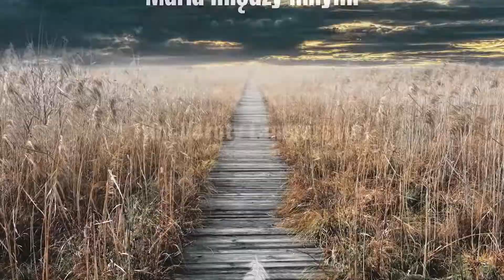Przejcie Oficjalny zwiastun trailer 2021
PRZEJŚCIE 2021

Czas trwania : 1 godz. 42 min.
Gatunek: Dramat
Produkcja: Polska
Reżyseria: Dorota Lamparska
Scenariusz: Dorota Lamparska
Premiera: 20 maja 2022 (Polska)

W wyniku nawałnicy został uszkodzony most łączący świat żywych ze światem umarłych. W związku z tym, wiadomość o jej śmierci, dociera do Marii z opóźnieniem. Maria jak gdyby nic, wychodzi do pracy, ale ludzie wokół zaczynają ją lekceważyć. Widzą ją bliscy, dla innych staje się obojętna. Maria nie wie co zrobić, wraca do domu rodzinnego. Wraca do Matki, do miejsca, które opuściła za życia. Do domu Matki przywieziono już jej ciało. Zaczynają się tradycyjne obrzędy. Łapiduch oporządza ciało przed pochówkiem. Rodzina stara się nakłonić Marię, by zobaczyła ciało i się zidentyfikowała. To warunek konieczny, by dotarło do niej, że nie żyje. Pogodzenie się z tym faktem, ma jej oraz jej bliskim przynieść ulgę. Ale Maria buntuje się. Nie zgadza się na śmierć.
opis festiwalowy